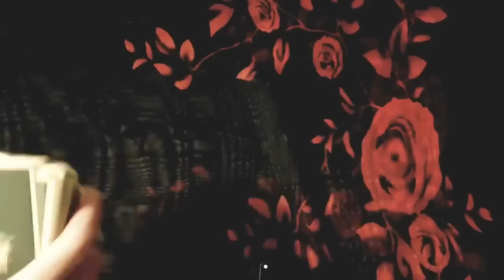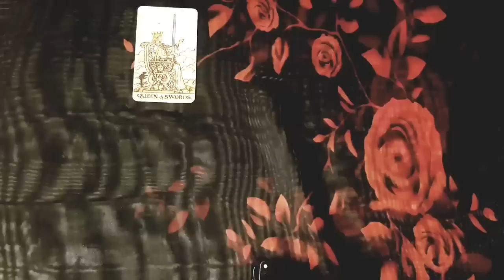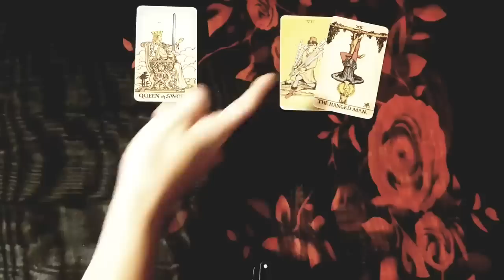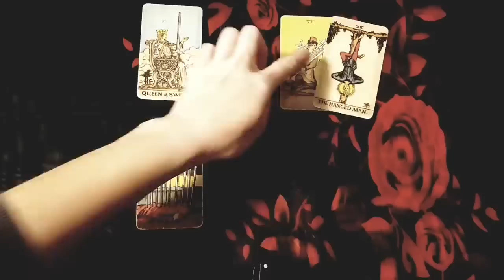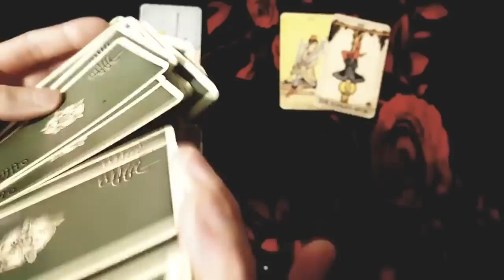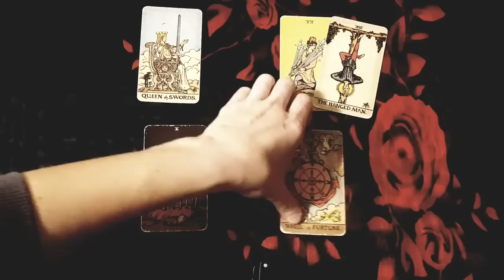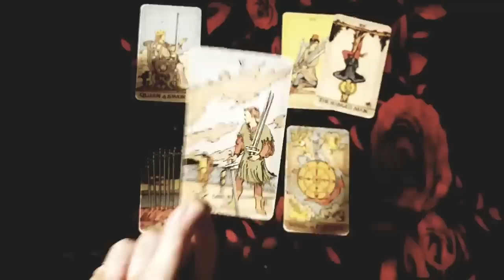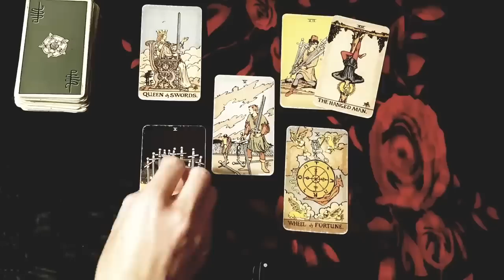TAURUS 😍💖 THIS PERSON IS THINKING ABOUT YOU TONIGHT 😳🔥THEY'RE READING THE MESSAGES YOU SENT THEM!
Thanks for tuning into watch  THIS PERSON IS THINKING ABOUT YOU TONIGHT 😳🔥THEY'RE READING THE MESSAGES YOU SENT THEM! DECEMBER 2022 TAROT